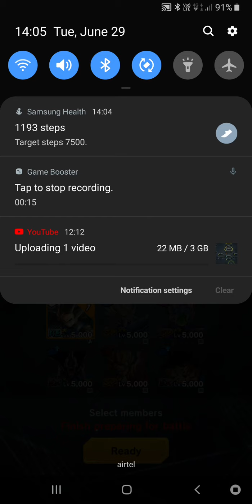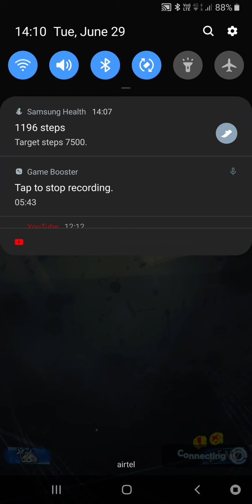Bonus Battles + Soul Boost (Dragon Ball Legends)